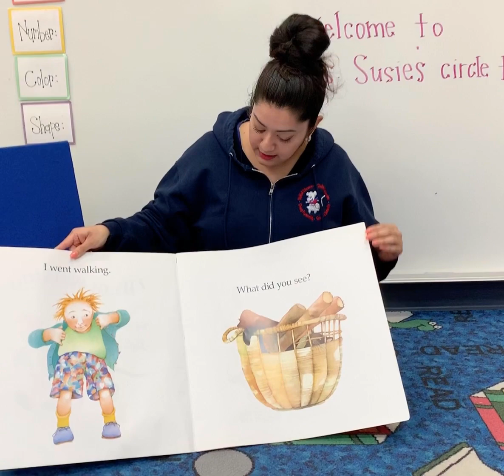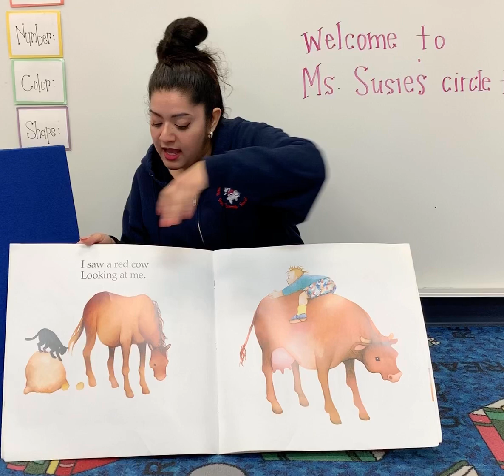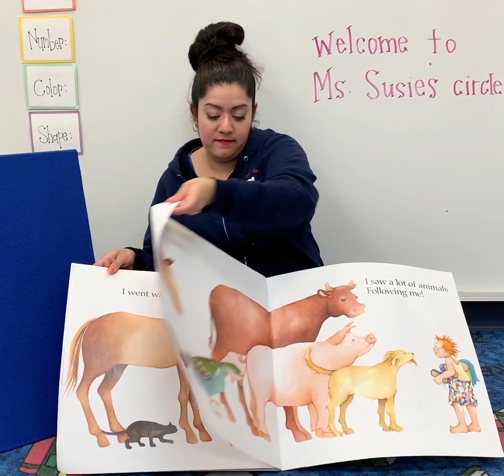I Went Walking by Sue Williams with Ms. Susie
Story Time with Ms. Susie telling I Went Walking

Kids Klub Child Development Centers